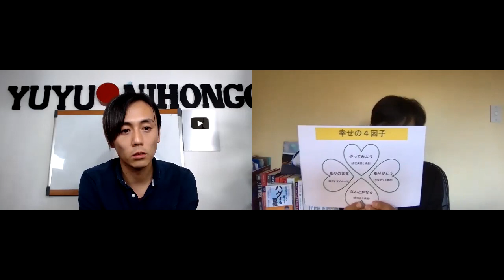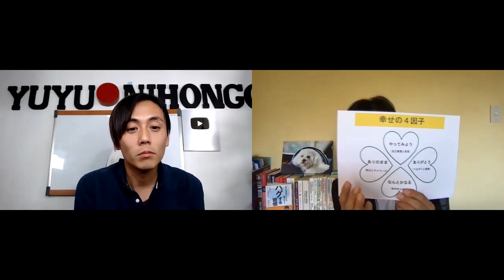Vol 7 竹森悠介さん （メキシコ在住日本語教師・76万人登録のYUYU NIHONGO運営）ことばの教育にかかわる人へのインタビュー企画『転機・支え・幸せ』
このチャンネルでは、人生における転機、心の支え、幸せを中心にゲストにインタビューをして、配信していきます。

ゲストは、日本語教育を中心としたことばの教育にかかわる人たちです。しかし、インタビューの焦点は教育実践や研究ではなく、それぞれの方の生き方やあり方について伺っていきます。

第7回ゲスト　竹森悠介さん
輝く瞳が美しい竹森さんの人生観についてのトークをお楽しみください。

2012年-2020年　社団法人グアダラハラ日墨文化交流学院　専任講師
2017年-2018年　社団法人メキシコ日本語教師会会長
2019年-　　　　 YUYU NIHONGO　代表
2019年　　　　  YUYU NIHONGOのInstagram、Facebookチャンネル開設、Youtubeチャンネル開設。現在、ポッドキャストを含め、SNSを中心に日本語学習者に向けた情報を発信中。
2020  10月            YouTube 40万人登録
2023  11月　　　YouTube 76万人登録

インタビュアー：荻野雅由（ニュージーランド　カンタベリー大学 Lecturer)
公立高校英語教員→文部省のプログラムでニュージーランドの高校に日本語教師として派遣→帰国後３年で退職→NZ に移住→高校の日本語教員をしながら博士号取得→大学教員→NZの大学教員トップ10の一人に選出される

0:00 はじめに
1:57 自己紹介　ほか
7:00 日本語教育との出会い
10:00 現在の実践・関心
11:57 人生における転機
19:26 心の支え
39:18 幸せ
41:28 これから成し遂げたいこと
51:23 伝えたいこと